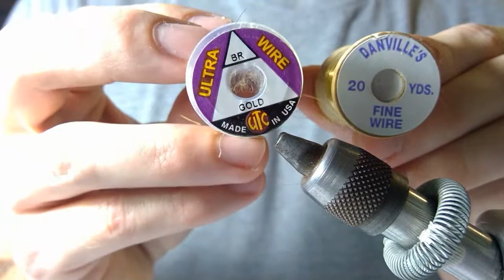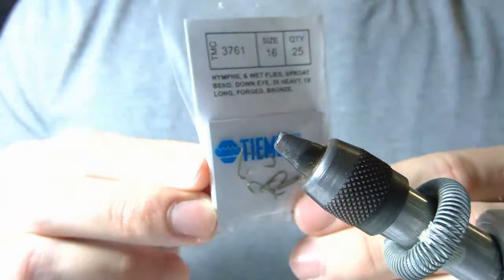Fly Tying Tutorial - Pheasant Tail Nymph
Tutorial on how to tie the Pheasant Tail Nymph

Material List:
Hook - Tiemco Nymph Hook (Size 16)
Thread -  Gordon Griffith 14/0 Sheer Ultrafine Thread (Brown)
Weight - Lead Wire Size .010
Rib - Danville's Fine Wire (Gold)
Cement - Hard as Hull Head Cement
Tail, Abdomen, Legs ~ Natural Pheasant Tail Feather
Wing Case - Natural Turkey Feather
Thorax - Peacock Feather

This channel is just a fun side project, and still figuring things out!
Suggestions? Let me know!